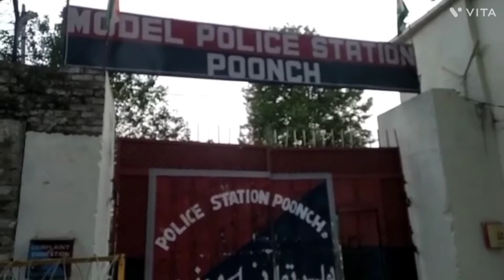*Punjab police arrests a teacher and recovered narcotics substance from him at Poonch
Poonch,   Punjab police on Saturday recovered five kilograms of narcotics from a teacher in Poonch.

Official sources told Reporter at about 1500 hours, one Nizam Din, a teacher by profession posted at M/S Qasba Colony was apprehended by Punjab Police near Christ School Poonch. 5 Kgs Narcotics like substances was recovered from his possession, they said. Later, Punjab Police brought him at police station Poonch and also subsequently went to his rented room and recovered three laptops there.

The Punjab's Police team alongwith above Nizam Din left towards Jammu. The Punjab police was assisted by Poonch police during the operation, the sources added. Station House Officer Poonch Ranjit Singh Rao confirmed to GNS the apprehension as well as recovery of the narcotics by the Punjab police.